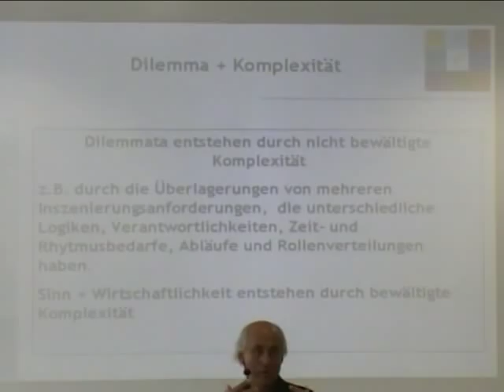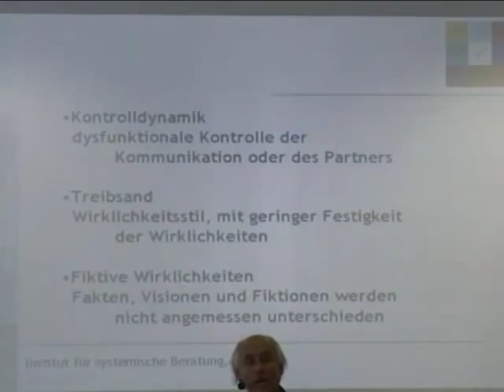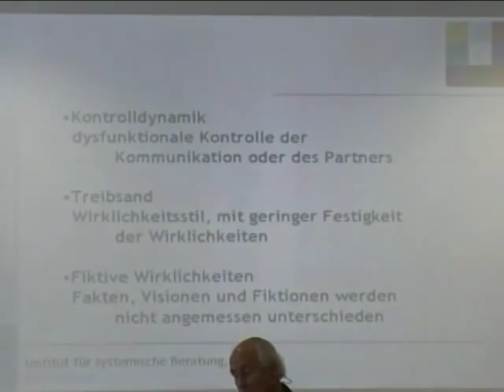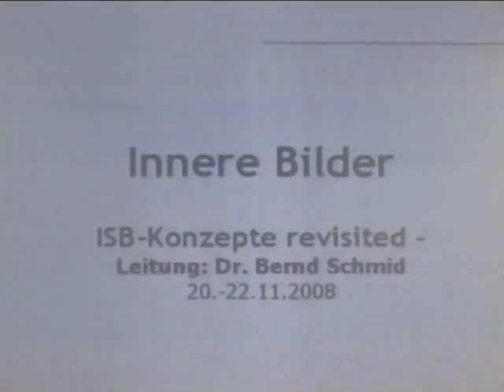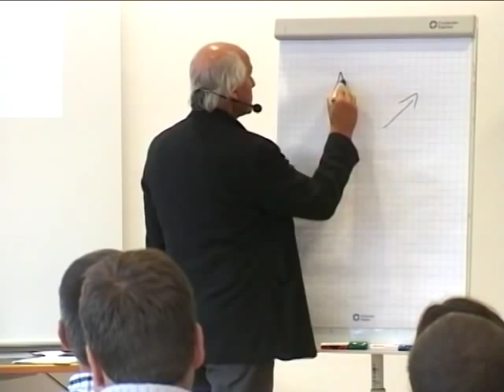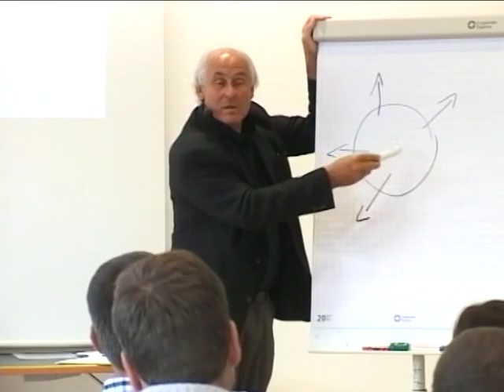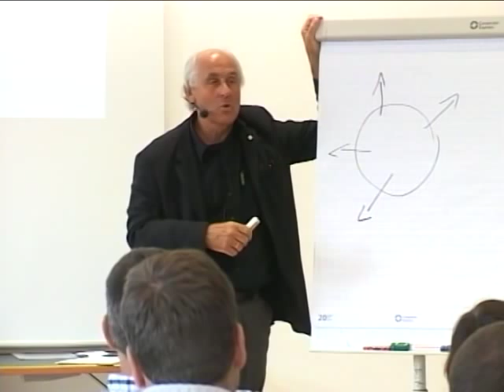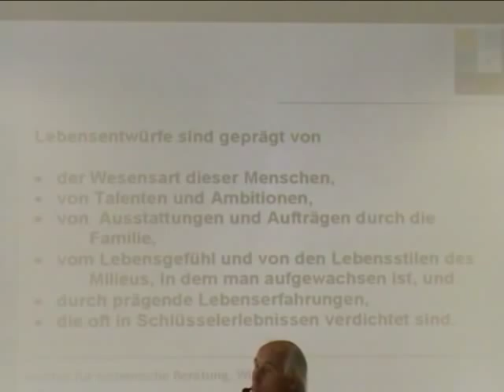Systemische Professionalität (9/3); (10/1): Dilemma, Sinn... Teil 3; Seelische Bilder Teil 1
Video 20
DILEMMA, SINN & KOMPLEXE WIRKLICHKEITEN TEIL 3
Kernaspekte:
- Dilemma (Teil 3)
- Metadilemmata
- Persönliche Dilemmata; Dilemmata in Organisationen
- Haltungen beim Verlassen von Dilemmata
- Komplexe Wirklichkeiten können zu Dilemmata werden
- Bewätligte Komplexität durch Sinn und Wirtschaftlichkeit
- Wirtschaften: Intelligente Ressourcenkombination und Herstellung eines realen Mehrwertes
- Geldwirtschaft vs. Realwirtschaft
- Widersprüchlichkeiten müssen nicht zu Dilemmata führen
- Paradoxien auflösen durch Metaperspektiven
- Viel Sinnhaftigkeit und Lösungen 2. Grades
- Kontrolldynamik; Treibsand; fiktive Wirklichkeiten
 SEELISCHE BILDER TEIL 1
Seelische Bilder + Biographie, Lebensentwürfe (ab Timecode 27.min)
- Lebensentwürfe: Wesensart; Talente; Ambitionen; Ausstattung; Familie; Milieu; Prägende Lebenserfahrungen, Schlüsselerlebnisse und innere Bilder
- Rapport und Lebenserzählungen
- Transaktionsanalyse und Lebensskript
- Professionelles Engagement und innere Bilder (persönliche Beispiele)

DVD3_VTS_02_3